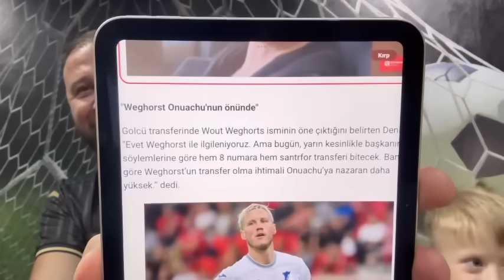Son dakika Flaş Weghorst açıklaması 2 transfer bitecek